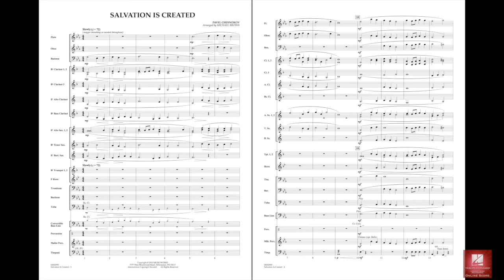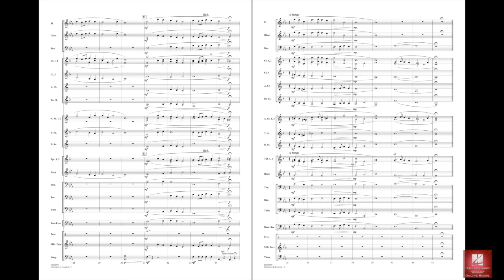Salvation is Created by Pavel Chesnokov/arr. Michael Brown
This Russian Orthodox-style choral anthem was composed in 1912. It was one of Chesnokov's last sacred works, and one he never heard performed. Michael Brown has skillfully and faithfully recreated this memorable chorale for young players using reduced instrumentation suitable even for smaller ensembles.
HL04002989
HL04002990